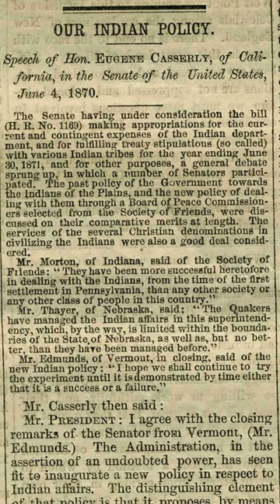The 18th president of the United States Ulysses S Grant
Dive into the life of the 18th President of the United States! From Civil War hero to leader of the nation, Ulysses S. Grant's legacy is one of courage, determination, and resilience. Discover his triumphs, challenges, and lasting impact in this sharp video!